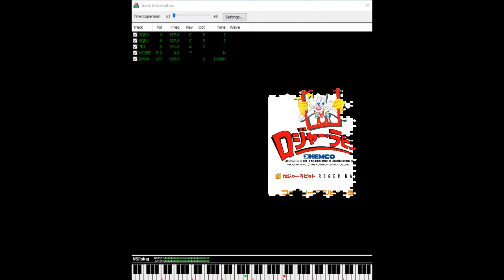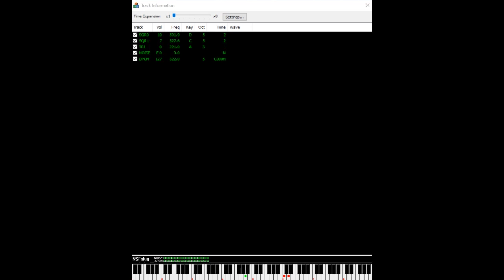Bugs Bunny Crazy Castle (Roger Rabbit -JP-) (FDS/NES): 11 - Ending